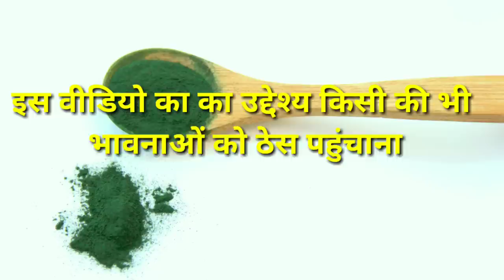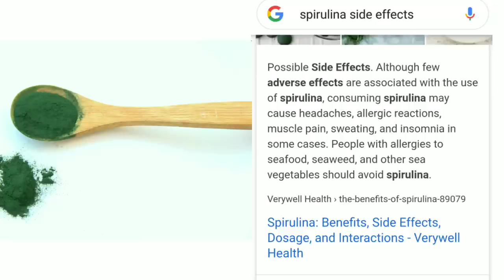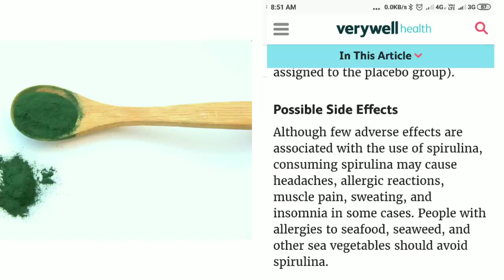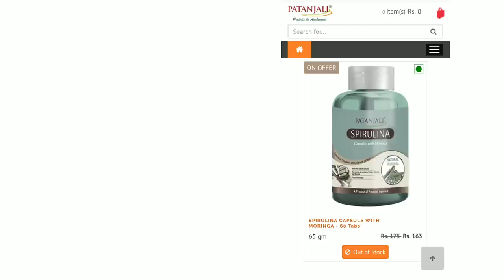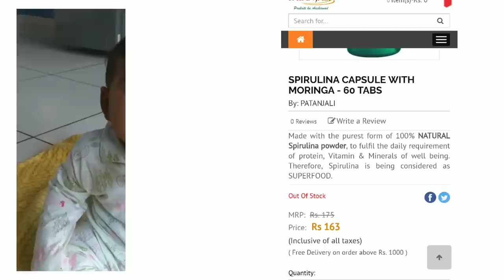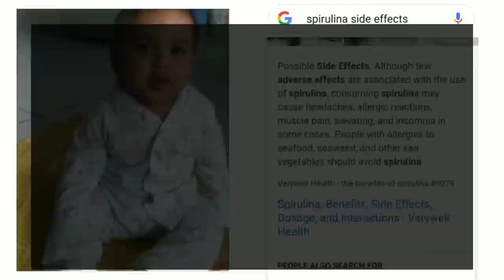Patanjali Spirulina Tablets Review || Spirulina Side Effects Part 2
💪 Question Solved 👇

1 Patanjali Spirulina Tablet benefits
2 Patanjali Spirulina Tablet Review
3 Patanjali Spirulina benefits in hindi
4 Patanjali Spirulina capsule Review
5 Patanjali Spirulina Ashwagandha
6 Spirulina Patanjali
7 Spirulina Baba Ramdev
8 Patanjali Spirulina ke fayde
9 Patanjali Spirulina Side effects
10 What is spirulina
11 Spirulina kya hota hai
12 Patanjali Spirulina capsule with Moringa
13 Be healthy India
14 how to gain weight with Spirulina
15 how to gain weight
16 how to lose weight with Spirulina
17 Patanjali spirulina price
18 Moringa Benefits
19 Patanjali spirulina with Moringa
20 Patanjali Spirulina tablet
21 Patanjali Spirulina Capsule